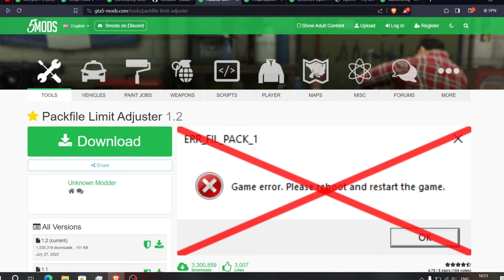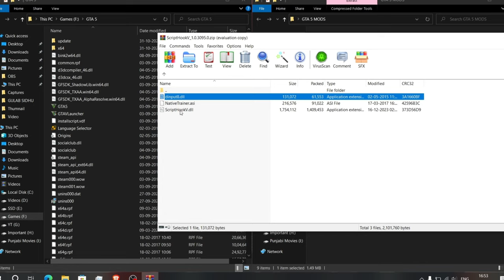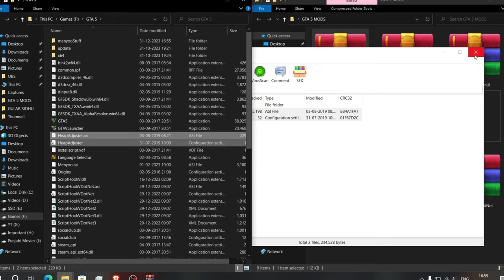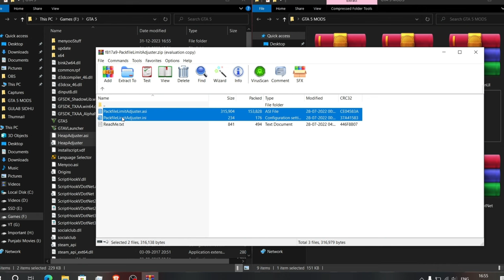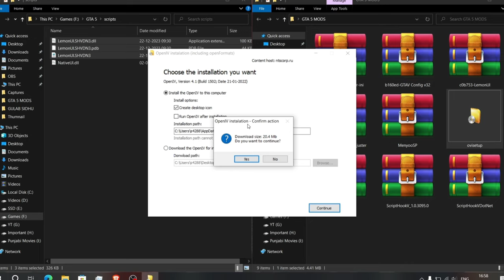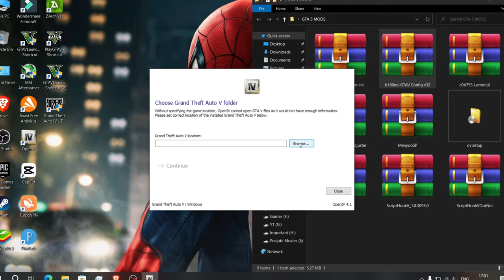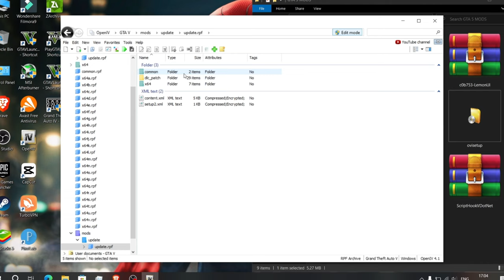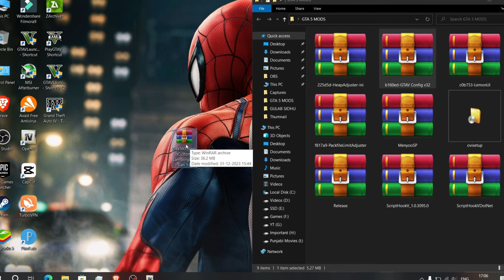How To Mod GTA 5 In 2024 | All Error Fixed | GTA 5 MODS | In Hindi | Notable Gamers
3. Community Script Hook V .NET
10. Lamborghini Sián FKP 37

YouTube Search

How to Download and Install GTA 5 Mods Menyoo Trainer in 2023.
Latest Version of Menyoo Mod Trainer 2023
menyoo trainer
GTA 5 Offline | How to get Unlimited Money in GTA 5 Offline Story Mode | Menyoo Trainer | Hindi | Urdu
HOW TO MOD GTA5 | LATEST MENYOO MOD 2022 | GTA 5 MOD TUTORIAL | Hindi |
Menyoo Mod Explained in Full Detail | Menyoo Mod Task Sequence Guide
How to Install MENYOO TRAINER in GTA 5 (LATEST VERSION 2022) | GTA 5 Mods 2022 Hindi/Urdu | The Noob
[2022] How to install Menyoo Trainer in GTA 5 Download latest Menyoo Trainer in Hindi.
How to install Menyoo PC v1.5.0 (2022) GTA 5 PC MODS
Learn how to use MENYOO TRAINER in 10 minutes | ALL FEATURES | GTA V
TECHNO GAMERZ USED MOD ON THIS GTA 5 VIDEO !!! 😱(EVERYTHING EXPLAINED) | PART 2
Gta 5 Menyoo PC [Single-Player Trainer Mod] HD 2021
GTA 5- How to Allow Peds Attack on you | Talk with you | Aim At you | Task Sequence | Menyoo | Hindi
GTA 5 : HOW TO INSTALL MENYOO TRAINER (2021) MOD🔥🔥🔥
How To Install Trainer In GTA 5 - 2022 | Menyoo Trainer 🔥[ Latest Version ]
How to install Menyoo v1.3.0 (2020) GTA 5 MODS